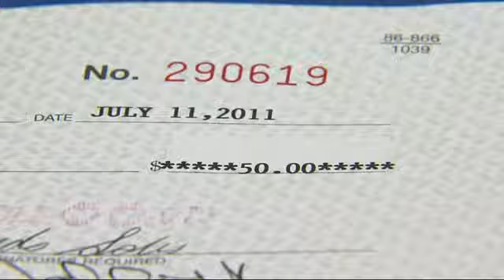Candidates filing for city council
All Tulsa city council seats are open at once for the first time in decades.